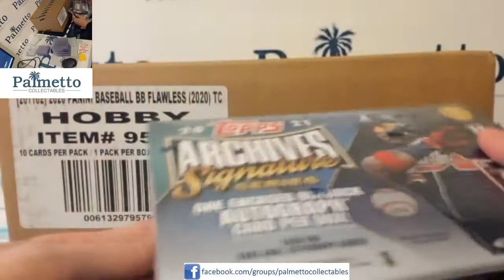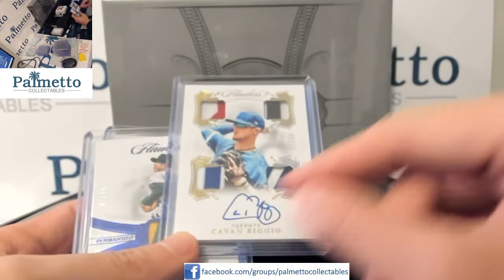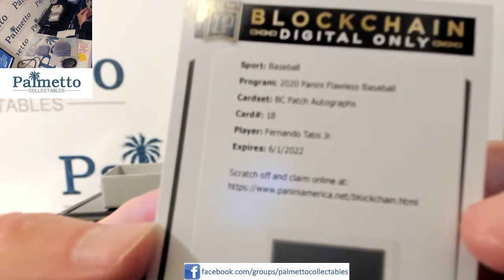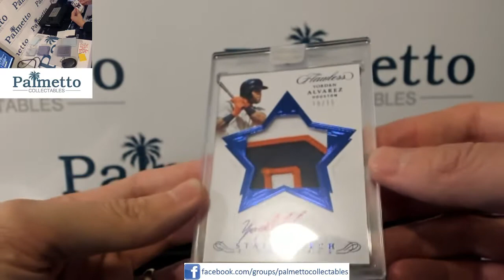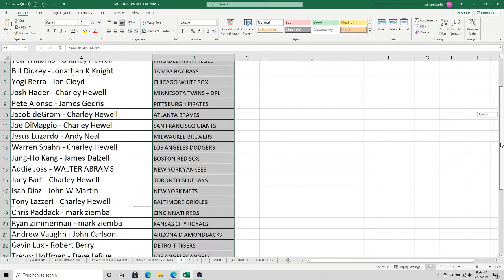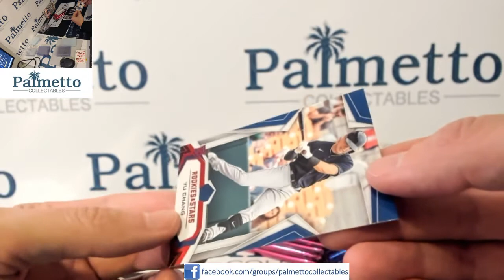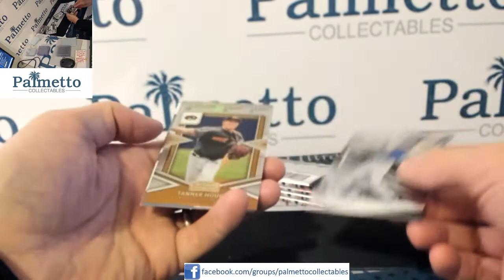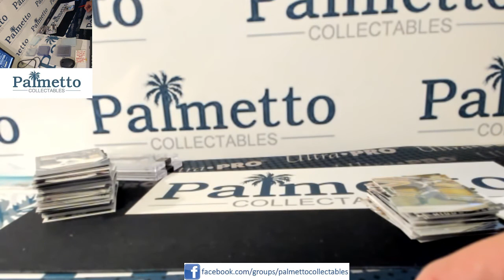eBay 4/22/21 2020 FLAWLESS BASEBALL 2BOX PLAYER CASE BREAK #12